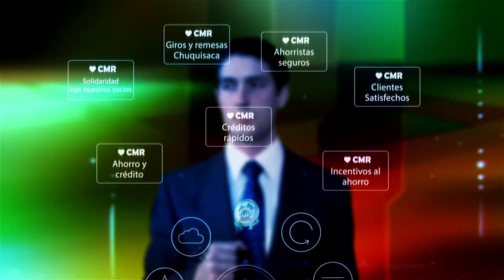SPOT MAGISTERIO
El nuevo spot de la Cooperativa de Ahorro y crédito Magisterio Rural Ltda, refleja la innovación que se enquisto en más de 50 años de trabajo comprometido, bajo el paraguas de las maestras y maestros de Chuquisaca